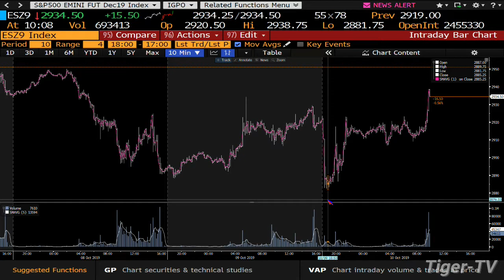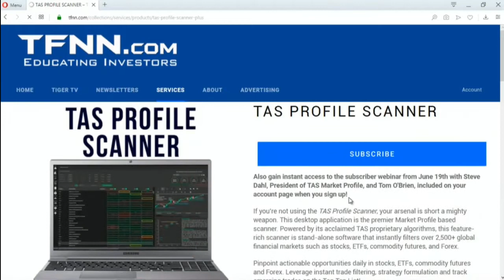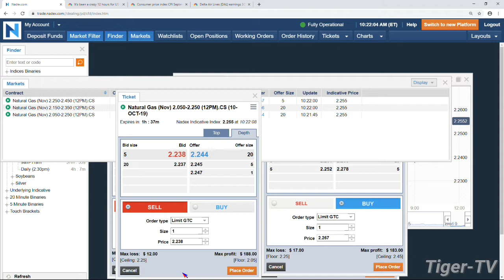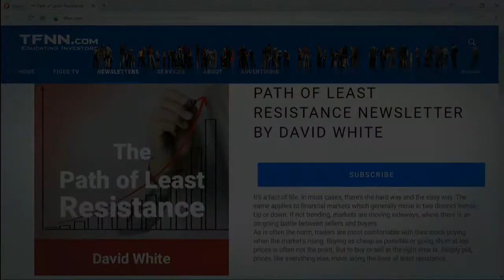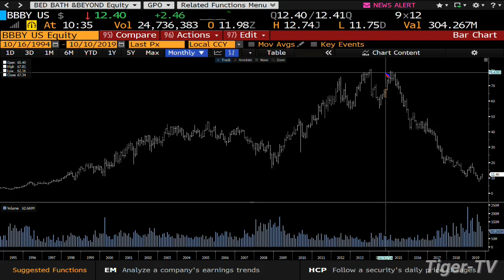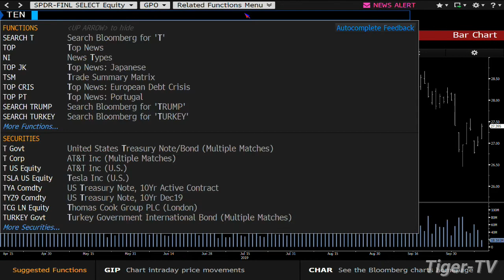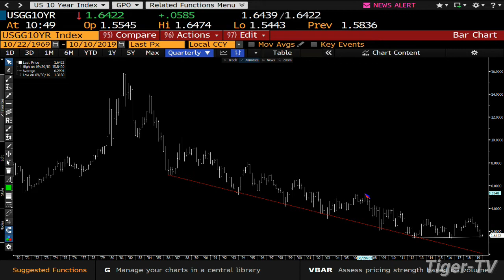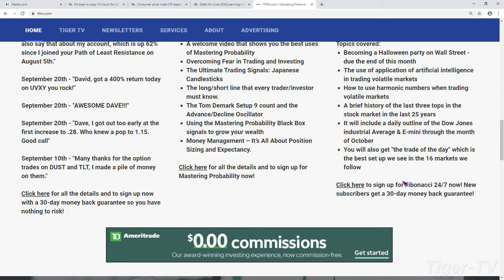October 10th, 2019 - Bull-Bear Trading Hour on TFNN